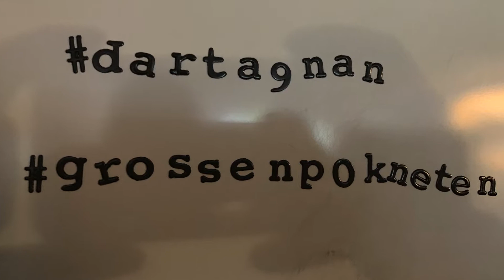Gossenpoeten Tour Tagebuch "In jener Nacht" - Wochenende 1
Auch wir wollen euch noch einen kurzen Einblick hinter die Kulissen geben!

Unser Tour-Tagebuch aus Hamburg, Berlin und Dresden der "In jener Nacht"-Tour 2019 mit unseren Freunden von dArtagnan!

Viel Spaß!